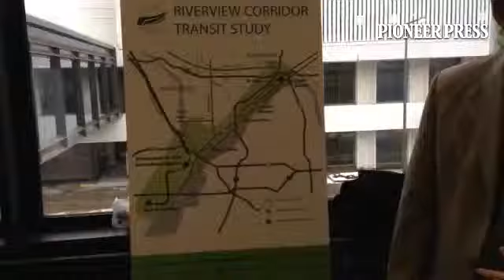Kevin Roggenbuck, transportation planner for Ramsey County, explains Riverview Corridor. Mode(s) ch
Kevin Roggenbuck, transportation planner for Ramsey County, explains Riverview Corridor. Mode(s)  chosen late 2015

By: Frederick Melo - Pioneer Press reporter since 2005, covering St. Paul, St. Paul City Council, St. Paul Mayor's office, St. Paul neighborhoods, and anything else that has St. and Paul in the title.